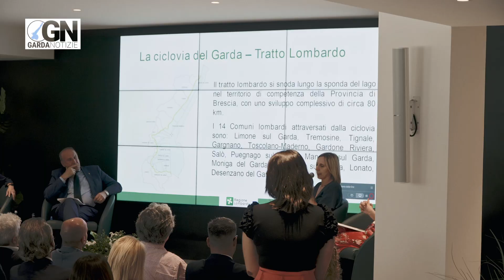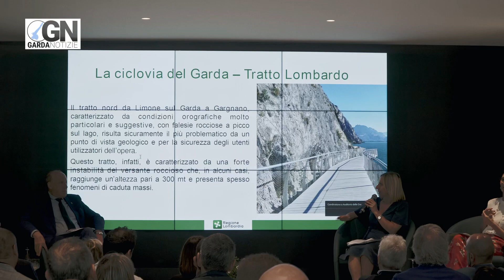La Ciclovia del Garda: da sogno a realtà?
Sino sono incontrati tutti a Villa Meriggio, Valeggio sul Mincio, i principali attori che potrebbero rendere realtà la realizzazione di un sistema di piste ciclabili in grado di collegare tutto il lago di Garda (la ciclovia del Garda), eccoli ai nostri microfoni, in rigoroso ordine di apparizione: Mario Tonina, vicepresidente provincia autonoma di Trento, Mariastella Gelmini, presidente Comunità del Garda, Elisa De Berti, vicepresidente Regione Veneto, Claudia Terzi, Alessandra Pacilli, titolare di Villa Meriggio, Massimo Lorenzi, Presidente Consorzio territori del Mincio. E se son rose...